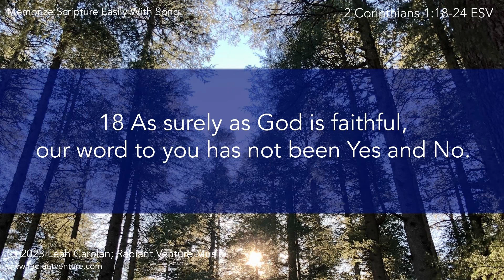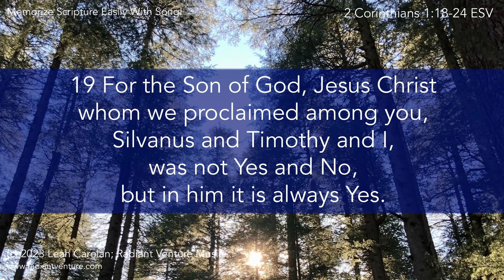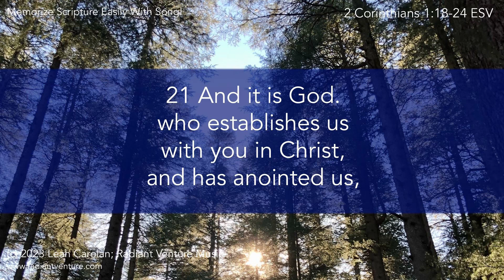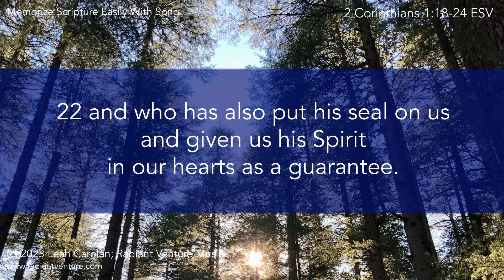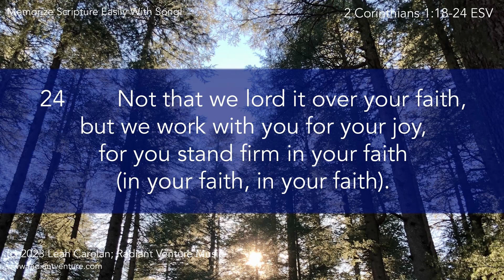As Surely As God is Faithful - 2 Cor. 1:18-24 ESV (Full Version) - memorize scripture with song!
As Surely As God is Faithful
(2 Corinthians 1:18-24 ESV)
Memorize Scripture Easily With Song!

           D                        G/B  Bm
18 As surely as God is faithful,
          G
   our word to you has not been
   Asus    A

                  G                     A
19 For the Son of God, Jesus Christ
              Bm       A/C#       G/D   D
   whom we proclaimed among you,
   G                              A
   Silvanus and Timothy and I,
   Bm        A/C#      D
   was not Yes and No,
              G                          A
   but in him it is always Yes.

                         D
20 For all the promises of God
                  Gmaj7
   find their Yes in him.
                Bm.                        D/A
   That is why it is through him that we utter
   G      A7
   our Amen
   D                              G2
        to God for his glory.

                     D                               A/D
21 And it is God who establishes us
                       G/D
   with you in Christ,
                     D         G/D
   and has anointed us,

                 Em7                                  D/F#
22 and who has also put his seal on   us
            G
   and given us his Spirit
               A
   in our hearts as a guarantee.

     D
23      But I call God to
   G/D
           witness against me—it was
   D
          to spare you that I refrained
   Em/D
           from coming again to Corinth.

      D                        G/D                       D
24        Not that we lord it   over your faith,
                           G/D                          D
      but we work with   you for your joy,
                          G/D
   for you stand firm
                 D     G/D
   in your faith.
                 D      G/D
   in your faith.
                 D
   in your faith.

Tempo=120